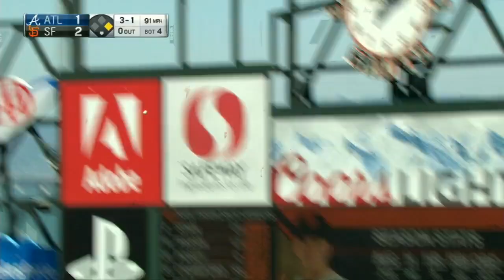8/28/16: Giants use eight-run 7th to rout Braves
Daily Recap: Joe Panik hit two of his team's four home runs as the Giants scored eight runs in the 7th to support Madison Bumgarner's start